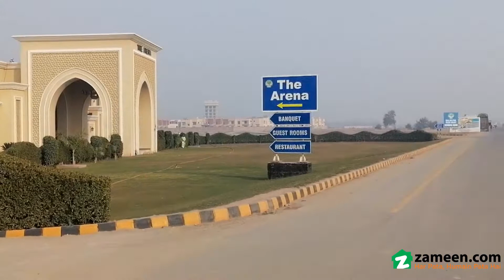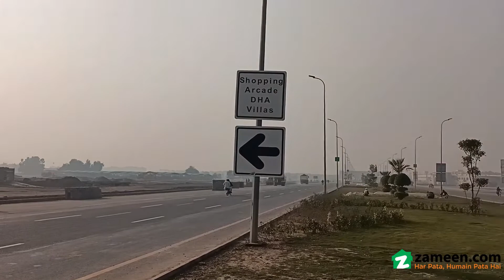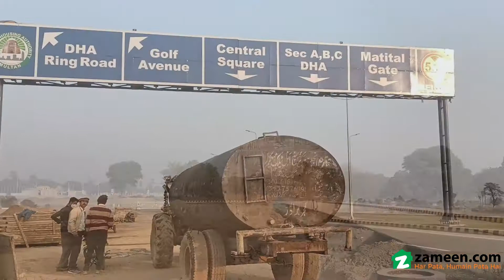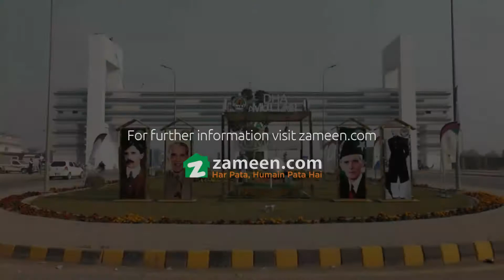5 MARLA RESIDENTIAL PLOT FOR SALE IN PHASE 1 DHA MULTAN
Army Alot
4.90 DC paid
 corner
Very close to park
civil plot
direct to 80 ft
We offer you just the right Residential Plot to purchase. Buying this property today can save you from future hassles. Make use of the best offer available on 1125 Square Feet properties right now. With all thefacilities you are looking for in a property, a price of PKR Rs. is a great deal. A Residential Plot in DHA Phase 1 - Sector T comes with many benefits, prime among which is the ease of access to public transport and facilities. If you are looking for a Residential Plot, Multan might have just the thing.